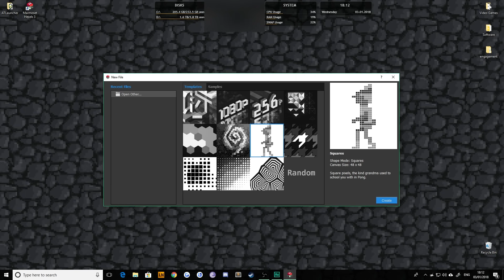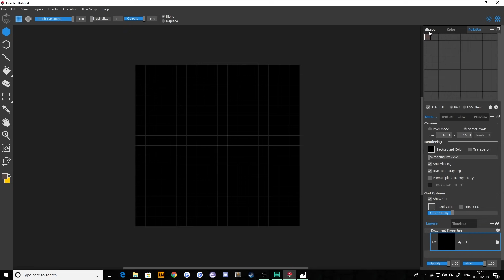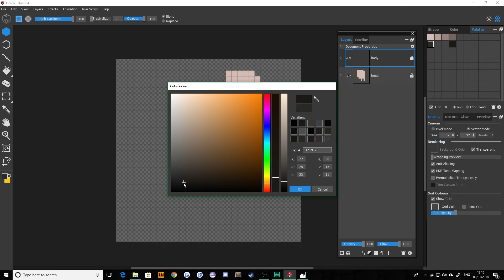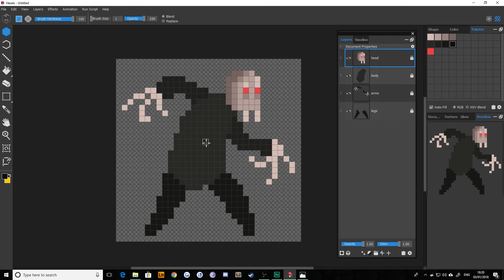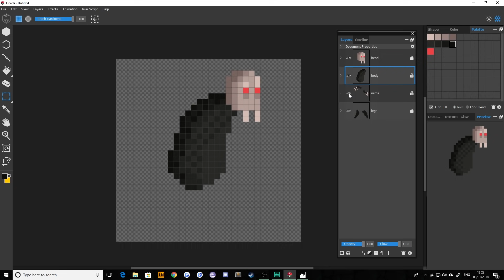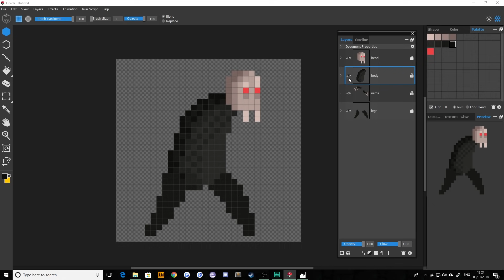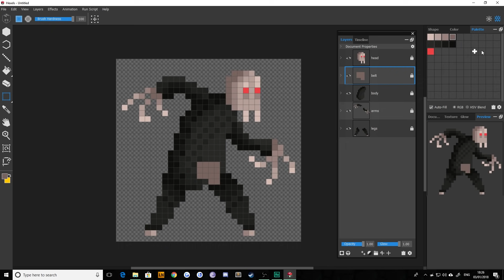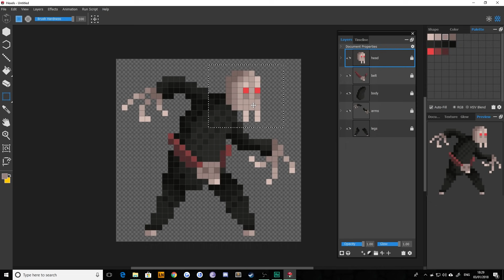How To Draw Pixel Art | Tutorial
This time around we learn how to create a simple pixel art character. I'm using Marmoset Hexels but you can use whatever software you like.